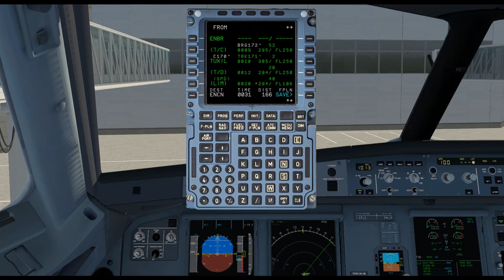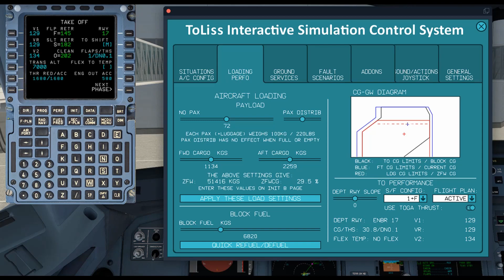X Plane 11.50 | Bergen to Kristiansand | ENBR-ENCN | Toliss A319 | Flight Simulator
I'm George (George's FS Video's) and I hope you enjoyed this video.
Hopefully one day I will be posting real life aviation videos instead of flight sim ones on the channel! Watching my channel now will help me achieve my goal in the future!!
Thanks,
George's FS Video's